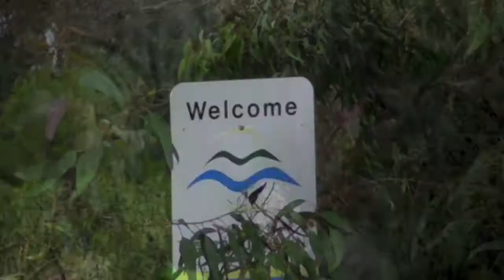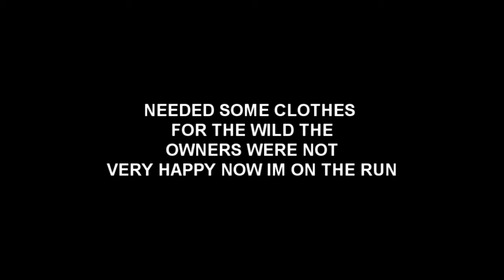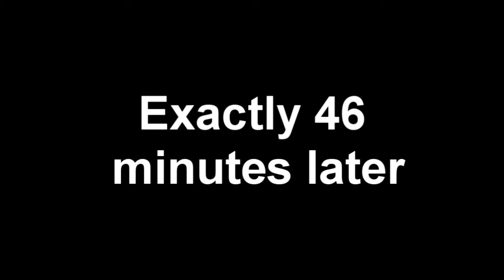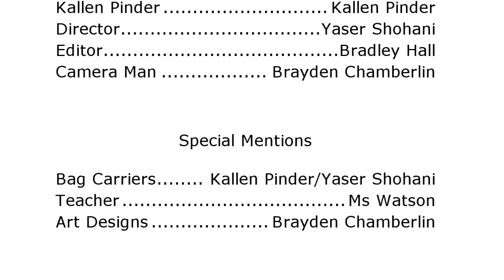Student vs Wild: Reborn (HD)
The long and awaited Student vs WIld Reborn is here. What is going to happen to bear this time round...?